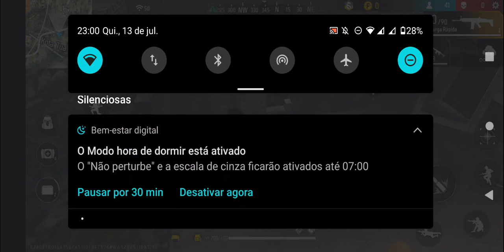Miguel Gomes games visualizou Free fire!